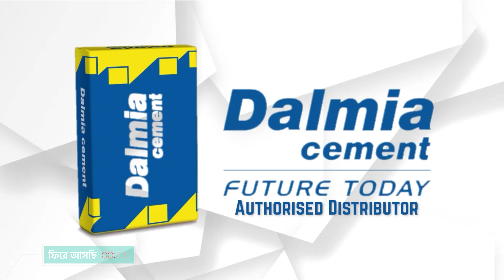আজ অমৃতায়ন সংঘে মায়ের আগমণ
মায়ের আরাধনায় ব্রতী অমৃতায়ন সংঘ।  আজ মায়ের আগমনে তৃতীয়ার দিন অমৃতায়ন সংঘে মায়ের আগমণ। ক্লাবের সমস্ত কর্ম কর্তারা মিলে আজ তৃতীয়ার দিন মণ্ডপে প্রবেশ হলো দুর্গা প্রতিমা। পুজোর একদম প্রাক্কালে আনন্দে উচ্ছাসে ভেসেছেন ক্লাবের সমস্ত কর্মকর্তারা।
পুজোর আপডেট সরাসরি চোখ রাখুন কাকদ্বীপ.কম